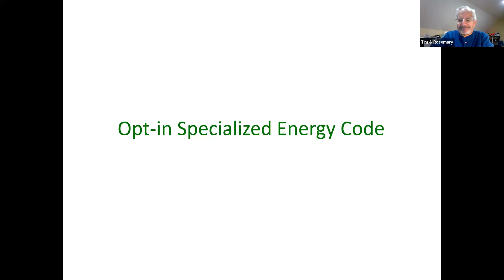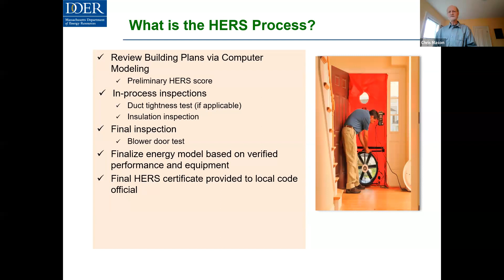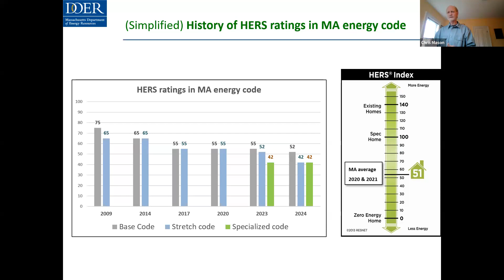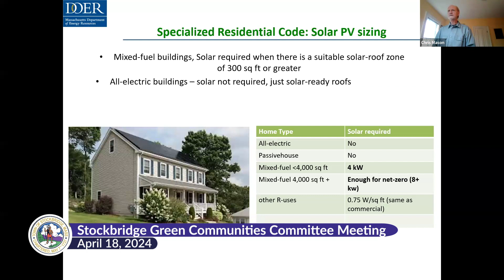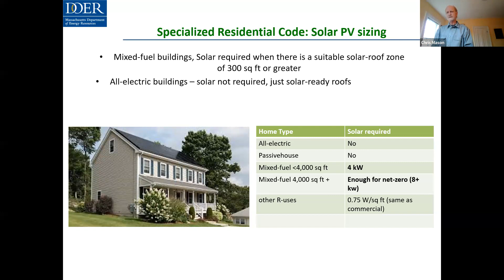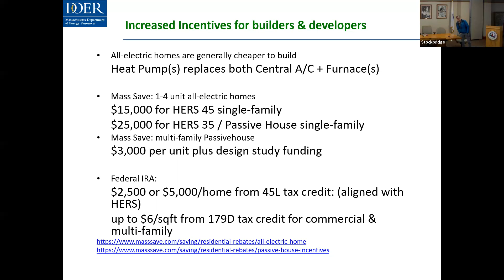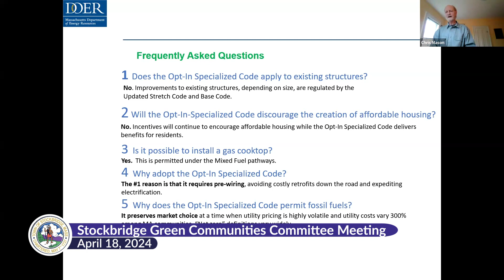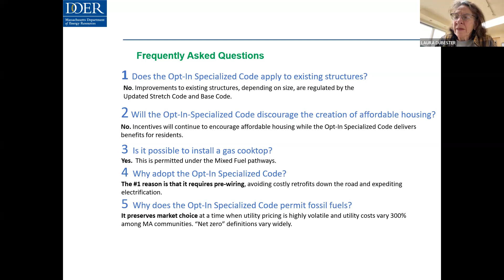Stockbridge Green Communities Committee Meeting, April 18, 2024